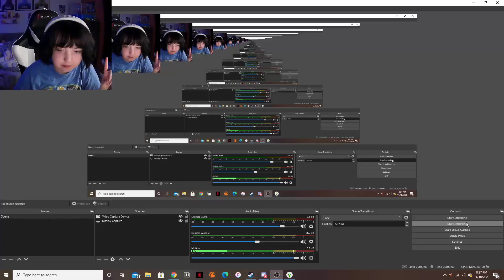HxH Sims Cage - KILLUGON AND KLEO'S BIRTHDAY! (Pt. 14)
KILLUGON